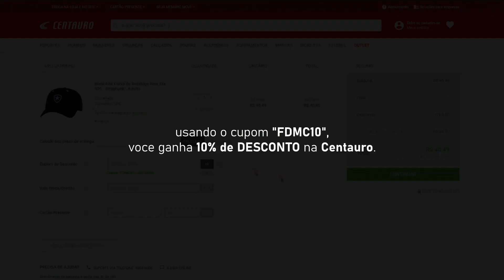MAIS DE 20 MIL INGRESSOS VENDIDOS PARA O JOGO DO BOTAFOGO! já o do Fluminense...